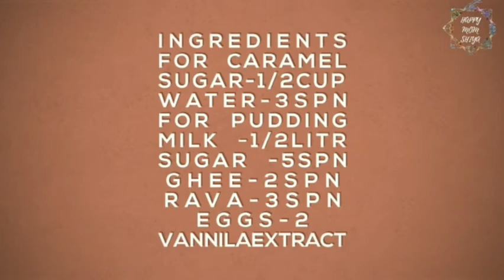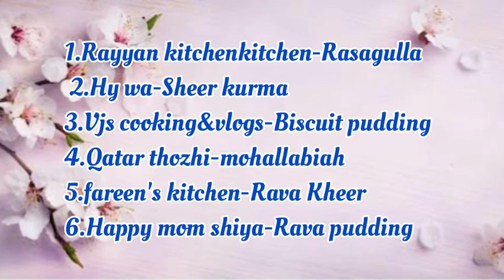EID SWEETS/12 SPECIAL SWEETS IN TAMIL/how to make spongy rasagulla/mohallabiah/COLLAB VIDEO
Hello friends...it is a collab video..12 youtubers joined to make 12 different and special sweets for this Eid..this video is helpful for Eid celebration..watch the video fully and leave your valuable thoughts..i give all channel links here please do check out..